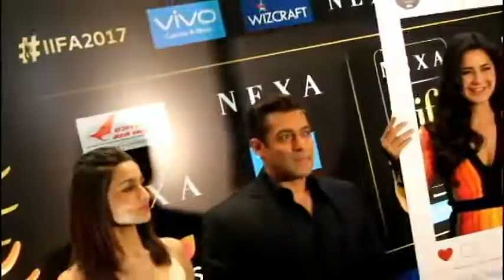Salman Khan| Alia Bhatt | Katrina Kaif at | IIFA | Press Meet | Watch How Well They Bond at event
Salman Khan, Alia Bhatt & Katrina Kaif at Press Meet Of IIFA
This Time IIFA at Newyork City
watch how well Alia, Katrina & Salman Bond with eachother
Bollywood Buzz